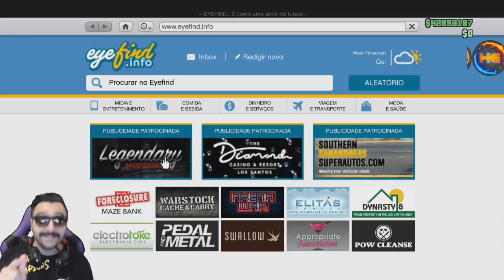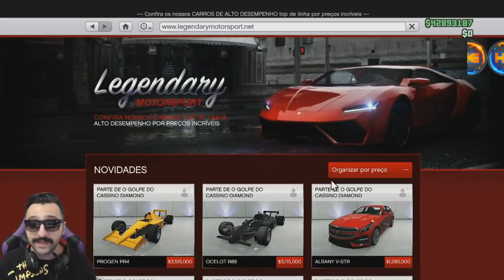*URGENTE* SOLO ONLY 3 EASY STEPS 2,000,000 MASSIVO JUKEBOX ESTA DE VOLTA SEM/ MIRA DIFERENTE XB1/PS4